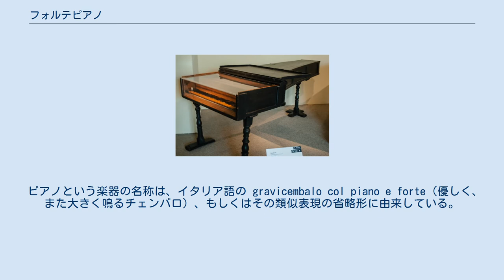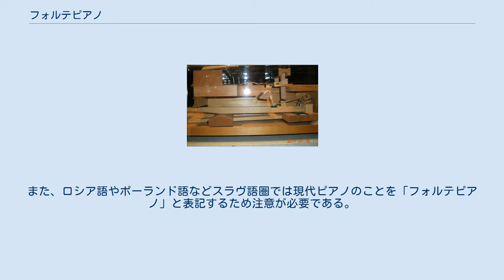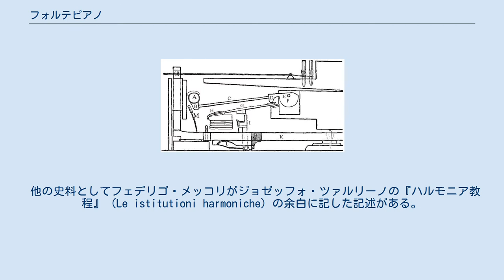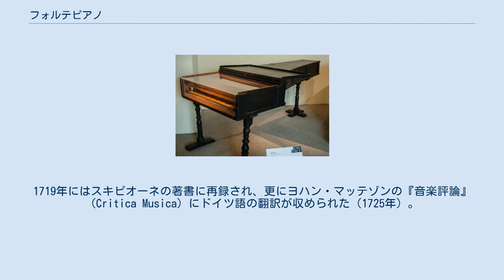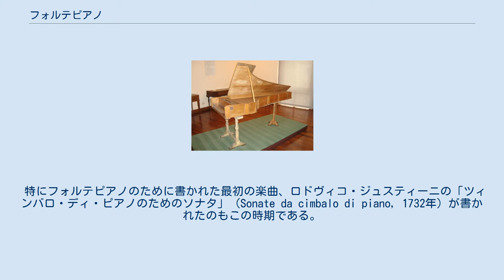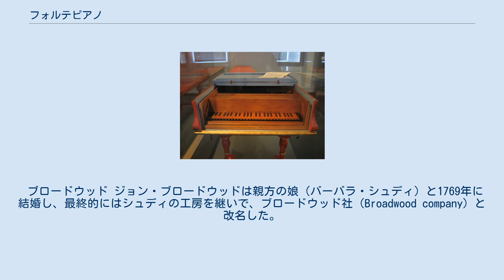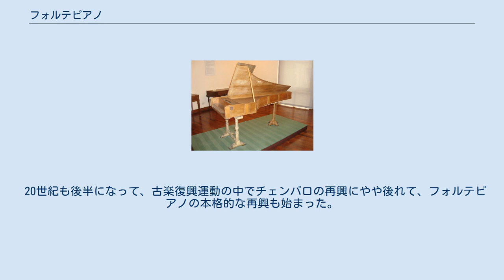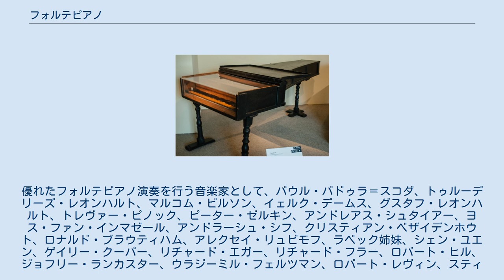フォルテピアノ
ポール・マクナルティによるWalter & Sohnの1805年頃の楽器の復元楽器 フォルテピアノは18世紀から19世紀前半の様式のピアノを、20世紀以降のピアノと区別する際に用いられる呼称である 。
これに対して現代のピアノを特に指す場合はモダンピアノという呼称が用いられる。
 ピアノという楽器の名称は、イタリア語の gravicembalo col piano e forte（優しく、また大きく鳴るチェンバロ）、もしくはその類似表現の省略形に由来している。
したがって、現代のピアノ（モダンピアノ）のより正式な名称も「ピアノフォルテ」あるいは「フォルテピアノ」であるが、19世紀前半以前の様式のピアノを、モダンピアノと区別して特定する必要がある時に、古風な「フォルテピアノ」という用語が慣例的に用いられている。
英語圏、イタリア語圏、日本語圏などでは「フォルテピアノ」が用いられるほか、フランス語圏では「フォルテピアノ」および「ピアノフォルテ」、ドイツ語圏では「ハンマークラヴィーア」および「ハンマーフリューゲル」が用いられる。
また、ロシア語やポーランド語などスラヴ語圏では現代ピアノのことを「フォルテピアノ」と表記するため注意が必要である。
ポーランド語の場合「歴史的フォルテピアノ」といった表現がされる。
 フォルテピアノは革で覆われたハンマーをもち、チェンバロに近い細い弦が張られている。
ケースはモダンピアノよりかなり軽く、金属のフレームや支柱はモダンピアノに近づいた後期の物を除いては使用されていない。
アクション、ハンマーはともに軽く、モダンピアノよりも軽いタッチで持ち上がり、優れた楽器では反応が極めてよい。
 音域は、発明当初はおよそ4オクターヴであり、徐々に拡大した。
モーツァルト（1756–1791）の作曲したピアノ曲は、約5オクターヴの楽器のために書かれている。
ベートーベン（1770–1827）のピアノ曲は、当時の音域の漸増を反映しており、最末期のピアノ曲は約6オクターヴの楽器のために書かれている。
 モダンピアノと似たペダル機構はフォルテピアノの発明当初より存在したが、足ペダルではなくハンドレバーや膝レバーを備えた楽器もある。
 モダンピアノと同様、フォルテピアノは奏者のタッチによって音の強弱に変化を付けることが出来る。
しかし音の響きはモダンピアノとかなり異なり、より軽快で、持続は短い。
 また音域ごとにかなり異なる音色を持つ場合が多く、おおまかにいって、低音域は優雅で、かすかにうなるような音色なのに対し、高音域ではきらめくような音色、中音域ではより丸い音色である。
 これに対し現代のピアノは音域ごとにそれほど大きく違いがないような楽器が多い。
しかし、20世紀の中ごろまでは多くのピアノメーカーが独自のモダンピアノを製作しており、フォルテピアノと同じく音域ごとに異なった響きを想定していたと思われるメーカーも多数あった。
第二次世界大戦の際に多くのピアノ工場が焼失し、音色の画一化が推し進められたと考えられている。
 1720年製、現存する最古のピアノ（メトロポリタン美術館） 1722年製のピアノ（ローマ・イタリア国立楽器博物館） 1726年製のピアノ（ライプツィヒ大学楽器博物館） 現在「フォルテピアノ」と呼ばれる楽器は、1700年頃にフィレンツェにてチェンバロ製作家のバルトロメオ・クリストフォリによって考案された。
クリストフォリは1720年代までこの楽器の開発を続けた。
現存する3台のクリストフォリの楽器はこの時期のものである。
 現存最古の信頼できるフォルテピアノの記録は、クリストフォリのパトロンであったメディチ家の1700年の日付をもつ目録にみえる。
目録中の記述は次のように始まっている。
"Un Arpicembalo di Bartolomeo Cristofori di nuova inventione, che fa' il piano, e il forte, a' due registri principali unisoni, con fondo di cipresso senza rosa..." （「1台のアルピチェンバロ、バルトロメオ・クリストフォリによる新規発明、優しく、また大きく響くもの、ユニゾンに調律した2レジスター、ローズ無しのイトスギの響板…」）。
 他の史料としてフェデリゴ・メッコリがジョゼッフォ・ツァルリーノの『ハルモニア教程』 (Le istitutioni harmoniche) ...